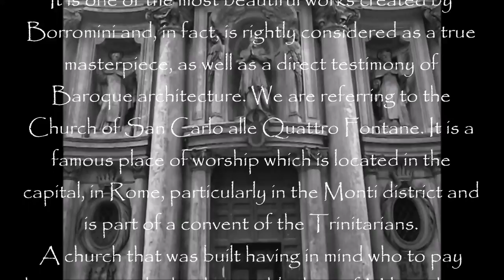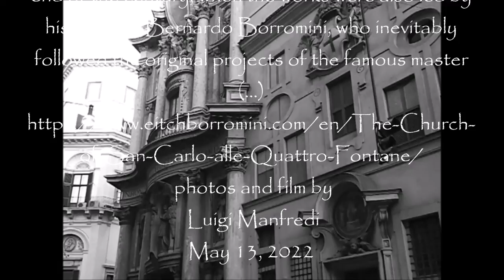Francesco Borromini, The Façade of San Carlo alle Quattro Fontane, also called San Carlino, manortiz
The Church of San Carlo alle Quattro Fontane
It is one of the most beautiful works created by Borromini and, in fact, is rightly considered as a true masterpiece, as well as a direct testimony of Baroque architecture. We are referring to the Church of San Carlo alle Quattro Fontane. It is a famous place of worship which is located in the capital, in Rome, particularly in the Monti district and is part of a convent of the Trinitarians.
A church that was built having in mind who to pay homage, namely the then archbishop of Milan, who in the seventeenth century was Carlo Borromeo. It was soon renamed "San Carlino" by the Roman people, who affectionately dedicated this nickname to it due to its extremely small size. A peculiarity of this church? Inside is the urn that holds the body of Blessed Elisabetta Canori Mora.
The construction
Both the convent and the cloister, and obviously the church, were erected between 1634 and 1644 by Francesco Borromini, a Ticino architect who had already been the protagonist of the construction of other works, as he collaborated in the development of the Barberini palace and the Canopy of St. Peter.
The cloister, among other things, was the first portion of the complex that was designed: everything happened thanks to a flash of genius by Borromini, who started the works in 1635, only to finish nine years later, exactly in the same year in which the facade of the institute was completed, but also the church and one of the quadrangular bell towers. The façade concerning the church on the street, on the other hand, was developed and completed several years later, from 1664 onwards, then towards the end of the century, when the works were also led by his nephew Bernardo Borromini, who inevitably followed the original projects of the famous master (...)